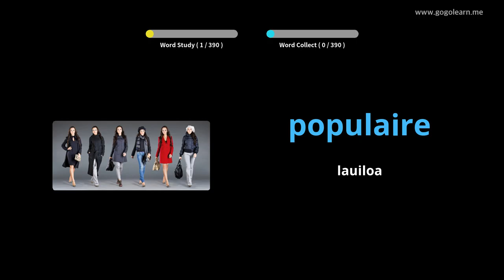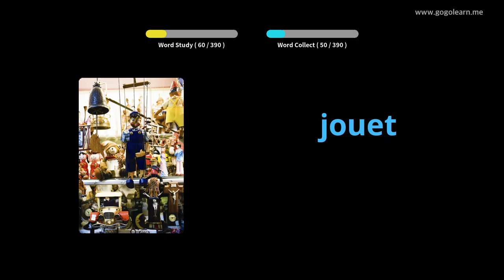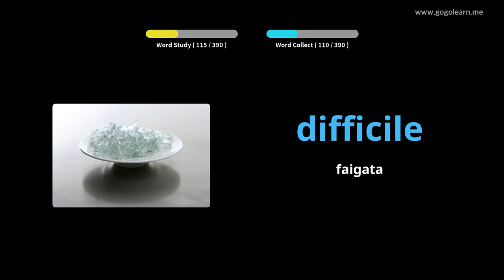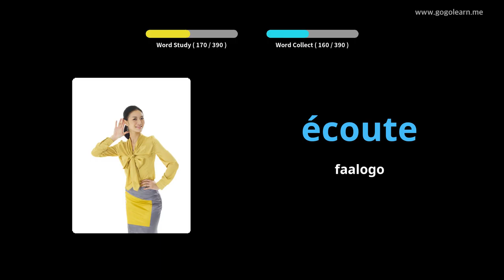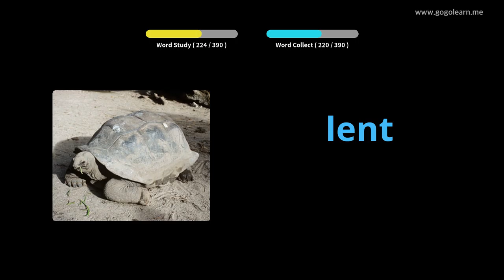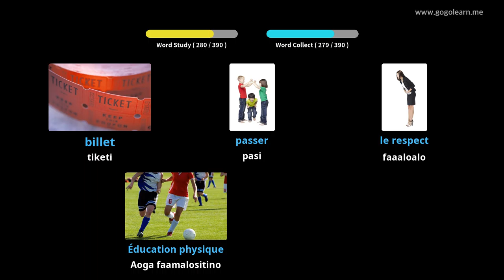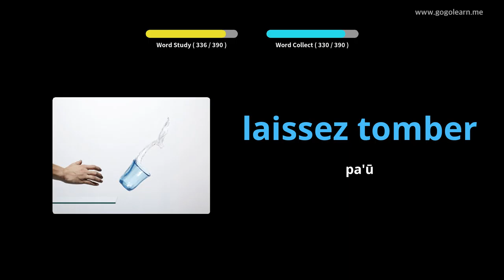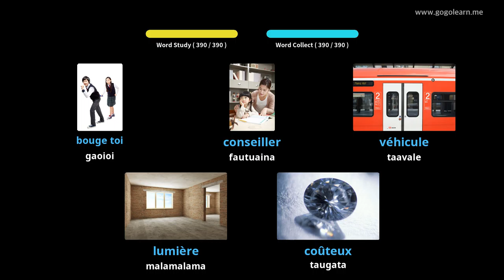Faʻamatalaga Faauluuluga Aʻoga Maualuga 1 |Golearn